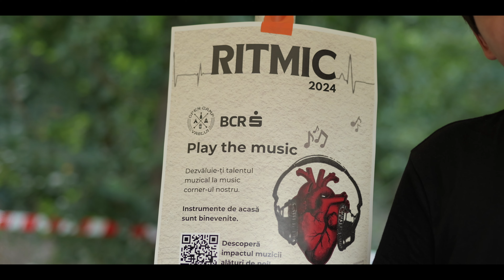Open Camp Vaslui, ediția a-XV-a (2024) | Aftermovie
Au fost trei zile cât o vară, ediția a XV-a: 9-11 august 2024.

🙏De la mic la mare, de la tehnic la voluntarii de la intrare, mulțumim, tuturor celor care ați fost acolo!

Ne vedem la ediția a XVI-a.

Văzut și montat de: Bogdan Raba